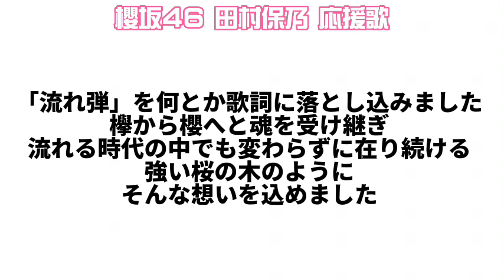【架空】櫻坂46 田村保乃 応援歌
田村保乃
98年10月21日 大阪府 A型 163cm 2期生
サイリウムカラー パステルブルー×パステルブルー